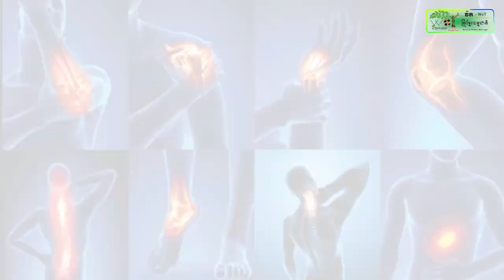លោក ទេសរដ្ឋមន្ដ្រី ស៊ុន ចាន់ថុល បញ្ជាក់ពីមូលហេតុដែលដាច់ខាតត្រូវតែយកប័ណ្ណបើកបរច្បាប់ដើមតាមខ្លួន